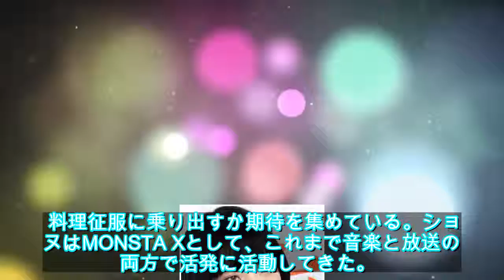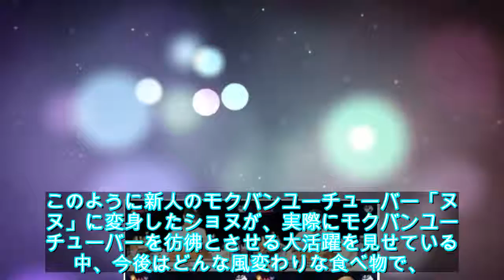MONSTA X ショヌ、良い食べっぷり！新番組「オムニョムニョムニョム」での活躍が話題 - ライブドアニュース